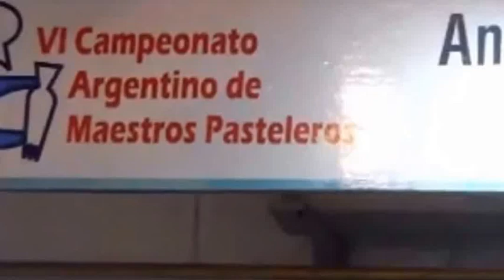Instituto Gastronómico Cañuelas en FITHEP 2015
Sebastián Costa y Andrea Riquelme del IGC Cañuelas realizan una obra de chocolate en el marco deel VI Campeonato Argentino de Maestros Pasteleros, con la que obtuvieron el cuarto premio.